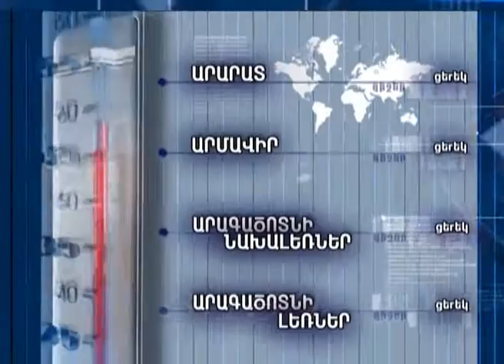Եղանակի տեսություն և տարադրամի փոխարժեք 09.06.2016, Tsayg.am